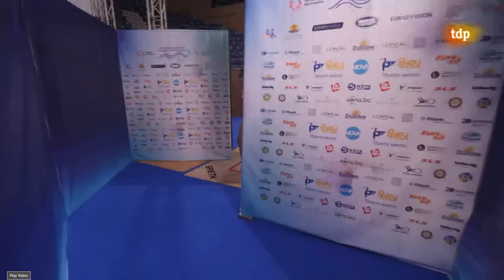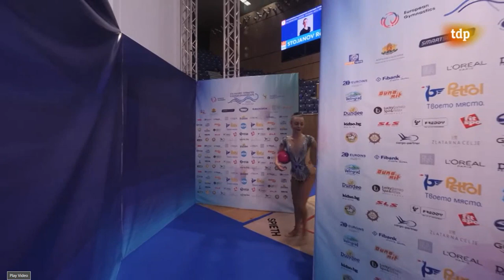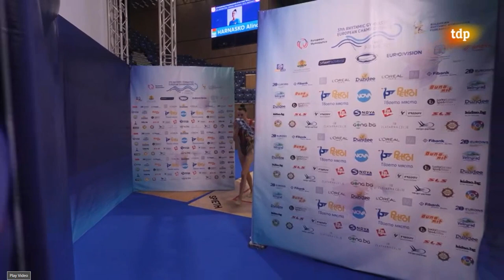Set B - AA Final - Individual - European Championships 2021 - Spanish TV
A lot of you asked me if I have AA final with the spanish commentators, here it is.